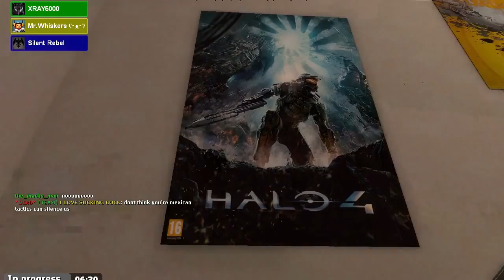Garry's Mod: Trouble In Terrorist Town (TTT) - A Very Nice Map [Random Funny Moments Montage] #1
We play on quite possibly the best map in Garry's Mod that I have seen..ENJOY!